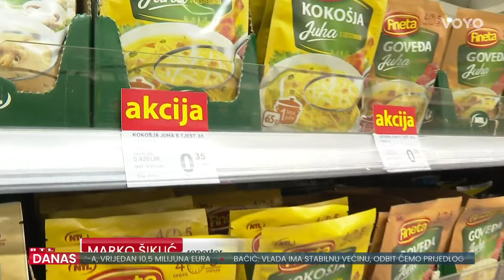Ako ne kupujete na akciji, počnite | RTL Danas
Svaki dan Petra počinje listajući kataloge u potrazi za akcijama. Kupuje strogo prema popisu, a namirnice na sniženju često diktiraju i ono što će kuhati. 'Nisam tip koji vikendom obavi kupovinu i to je to, nego poslije posla vidim što je na akciji pa dobijem ideju što za ručak. Znam kupiti meso pred istekom roka, ali znam da ću to danas napraviti za ručak pa je ok', rekla je Petra. U košaru smo stavili 50 istih proizvoda – od kruha i mlijeka do konzervi i praška. Da smo ih kupili u jednoj trgovini po redovnoj cijeni, ukupan račun bio bi 240 eura. Međutim, iste ove proizvode u raznim trgovinama na akcijama može se kupiti za 143 eura. Čak 42 posto jeftinije. Priča Marka Šiklića.